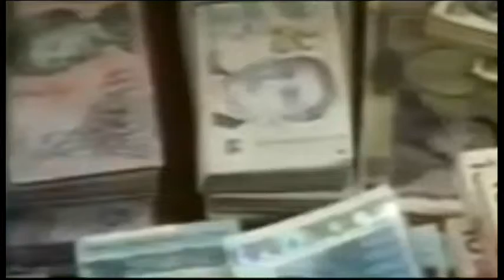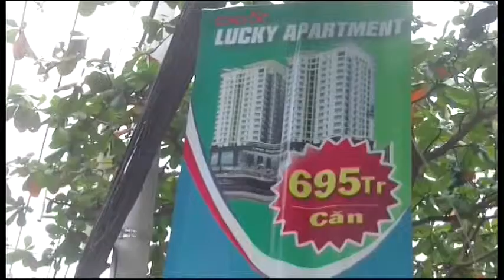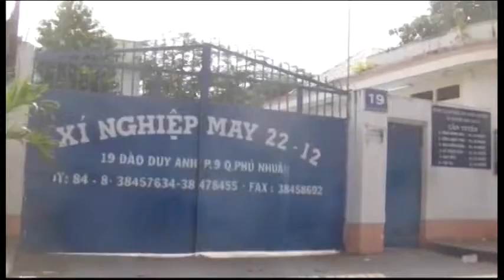PREDICTED RECORD VIETNAM OVERSEAS REMITTANCES IN 2013